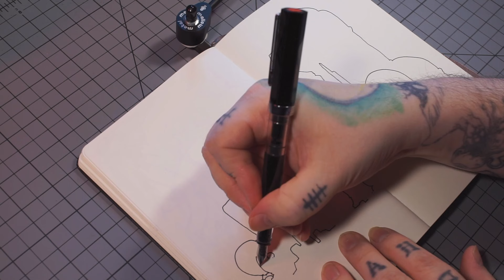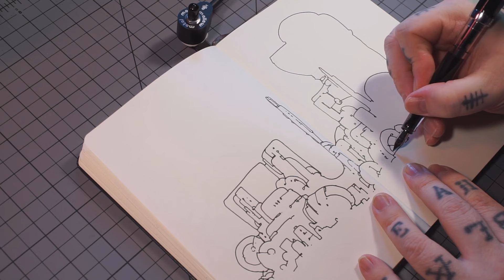Surreal Fountain Pen Drawing - Automatic Drawing - Relaxing ASMR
An alien city skyline drawn with fountain pens.
Audio recorded with a Metal Marshmallow contact microphone.

-Pens-
TWSBI Eco Fine & TWSBI Eco T Extra Fine
-Inks-
Platinum Carbon & Noodler's Ink Black
-Paper-
Moleskine Art 165gsm